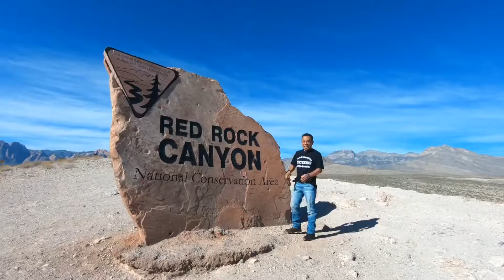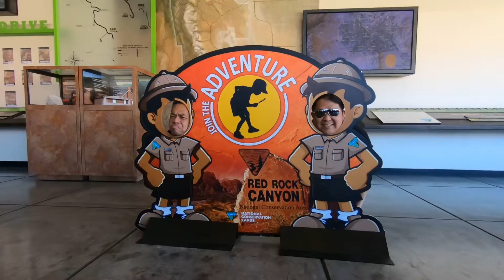First North America Syntexans Family Reunion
Former Syntex Pharmaceuticals Philippines from Canada and United States gathered in Las Vegas Nevada last January 24-26, 2020.